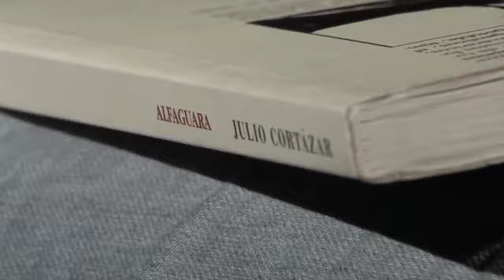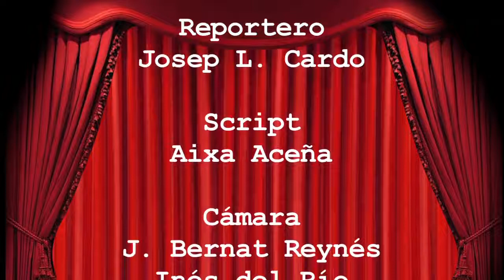Crisis y Teatro: La creación de nuevos formatos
Reportaje practica de ITES realizado por: Miren Diodati, Carlos Alvarez, Bernat Reynés, Josep Lluís Cardo, Andrea Caubet, Aixa Aceña e Inés del Rio.

Agradecimientos a : Angel Sardá, Raul Zamorano y Alex Dezón.